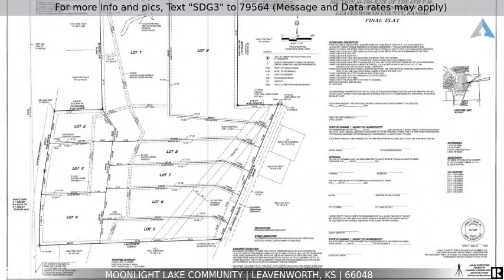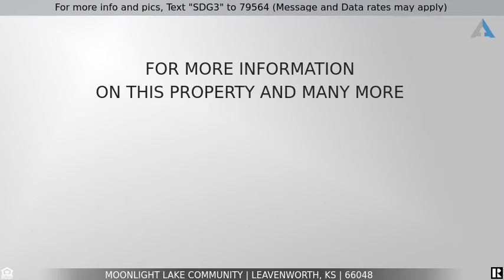Premium Build-Ready Lots! Most are Lake Front!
For current price, all lot information, UPDATED plat maps, current lots available and all up-to-date information, see:

or Text "SDG3" to 79564 for instant info sent to your mobile.

As of 12/24/2020 -- please see website above for current updates ---

Premium build-ready lots with community lake in the Moonlight Lake Community. All lots include electricity, natural gas, water (including meters), sewer, paved roads, and driveway culverts, located just 5 minutes to Historic Downtown. There is also a 3-rail fence with private gates on the frontage on New Lawrence Road! Paddle boat or fish in the community lake! Lots of healthy old growth oak trees, views are amazing, and all but one lot are lake front. Ten minutes to Ft Leavenworth and easy access to Zona Rosa & Kansas City. No restrictions on build timeline or builder choice -- build now or when you're ready!